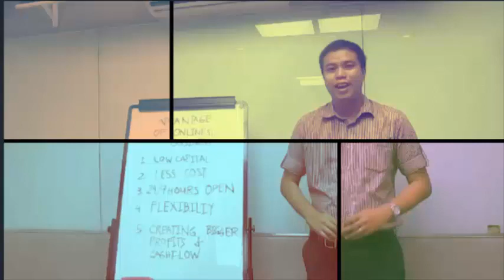LEARN FROM BEING BROKE TOASTMASTER (THIRD SPEECH) I Benjie Palaroan jr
My Third Speech applying what I learned from the previous lesson still improving learning in my public speaking watch the video and enjoy

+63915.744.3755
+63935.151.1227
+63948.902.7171